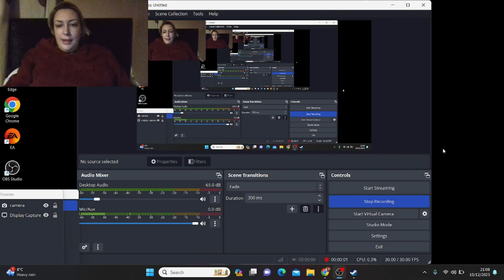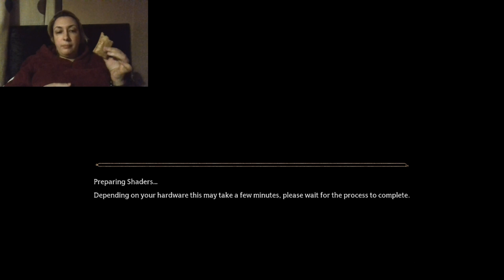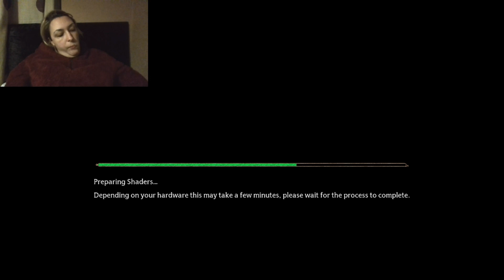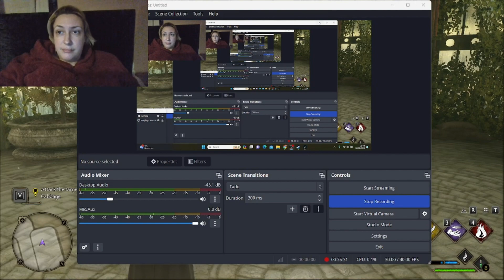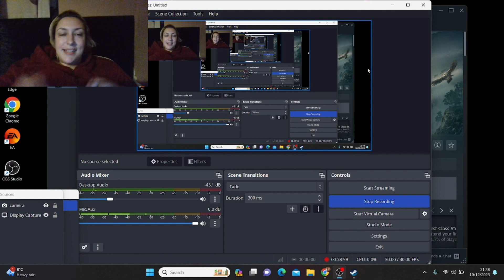HOGWARTS LEGACY - PART 8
OOOOOH...